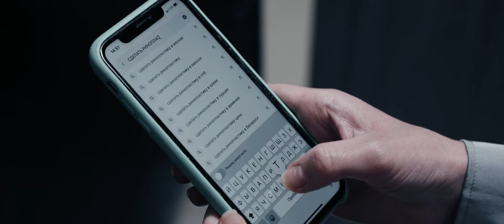Услуги медицинского юриста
Если вам требуется юридическая поддержка в медицинской сфере, обращайтесь в компанию "РосКо". Наши опытные медицинские юристы готовы обеспечить вам квалифицированную помощь в сложнейших вопросах - от проблем со здоровьем до взаимодействия с медучреждениями.

Вы можете положиться на наших специалистов и быть уверены, что ваши права будут защищены. "РосКо" - ваш надежный защитник в мире медицинского права.